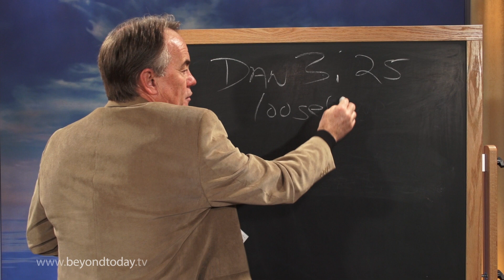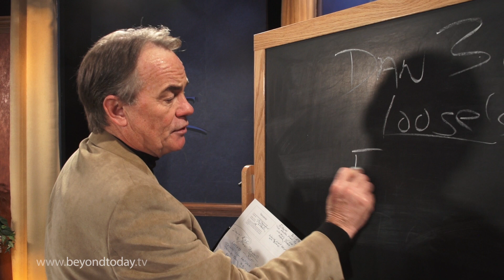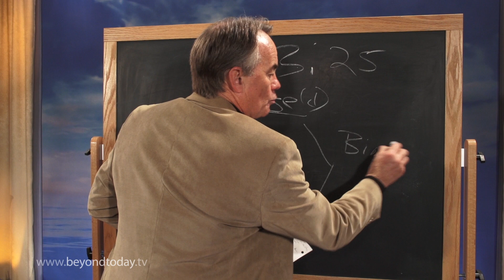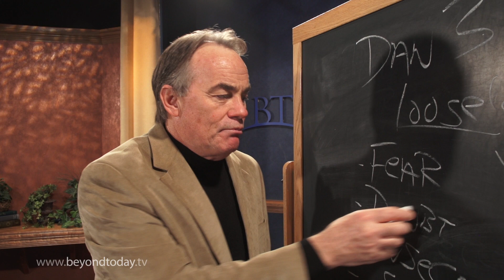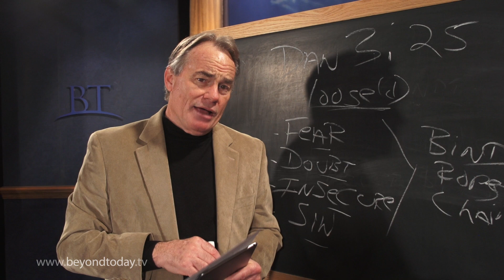BT Daily: Bonds Burned Away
November 15, 2016 - There are many restraints that Satan uses to tangle us in unfulfilled lives. What are these snags, and how can we be unbound to them?
BT Daily: The Fourth Man in the Fire